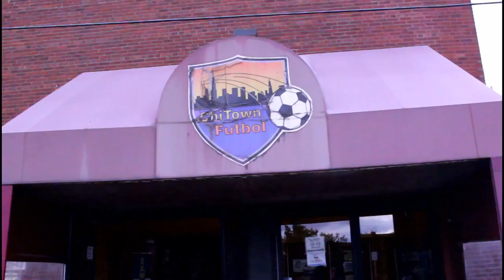Adaptation!! El Jimador $5000 Foosball Qualifiyer VLog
Bass Fishing Adventures, Foosball trick-shots, tutorial videos and Matches!

---My Gear---
►Foosball Table: Tornado T-3000 Coin Op
►Camera: GoPro 4 Silver
►Go Pro SD Card
►Go Pro Microphone
►Camera: Canon 60D
►Canon Microphone
►Cannon SD Card

►Foosball Tables I suggest:
Tornado Pro Foosball Table
Warrior Foosball Table